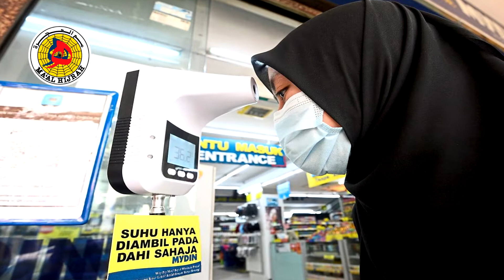Ucapan Sempena Ma'al Hijrah 1443H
Selamat menyambut Maal Hijrah 1443H/2021M.

"Manhaj Rabbani Ummah Berkualiti"